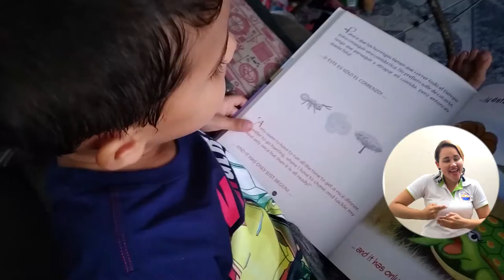BA076_CONOZCAMOS A TIAGO SQUIREZ Y LIBYS FALQUEZ, UN EJEMPLO DE RESILIENCIA Y AMOR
Les presentamos la historia de Tiago Squirez Falquez y Libys Falquez Sandoval, un niño de 6 años y su madre, quien ha asumido su rol como madre de un niño con trastorno del espectro autista con templanza y simpatía, Tiago; un pequeño artista que se inspira en historias bíblicas para dejar volar su imaginación sobre el lienzo.